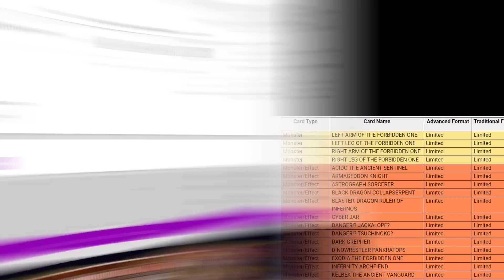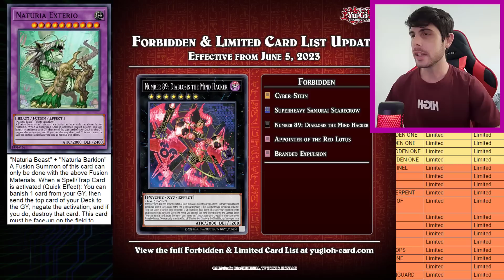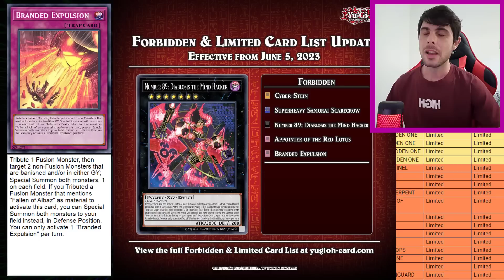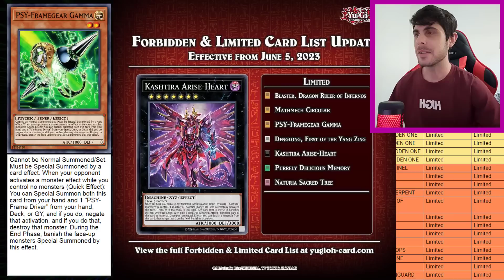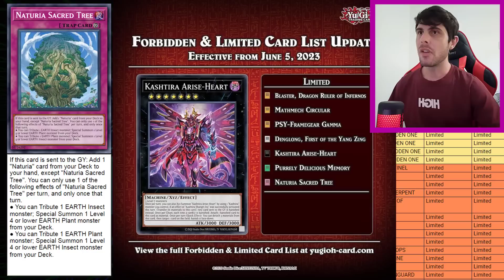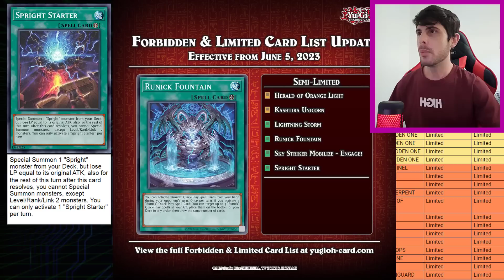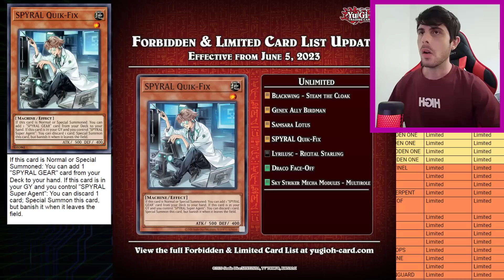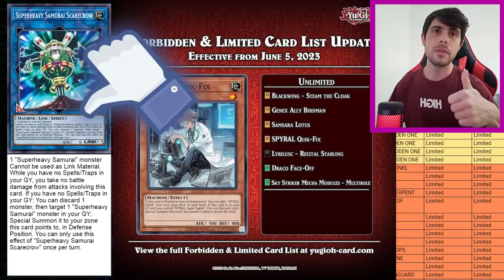Banlist TCG Saiu!! Konami ralucou? Yu-Gi-Oh!